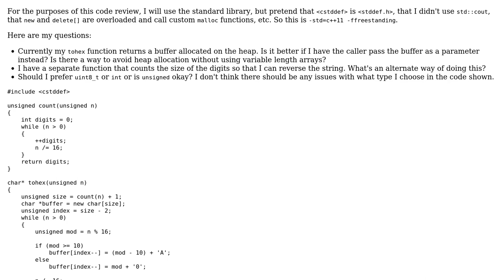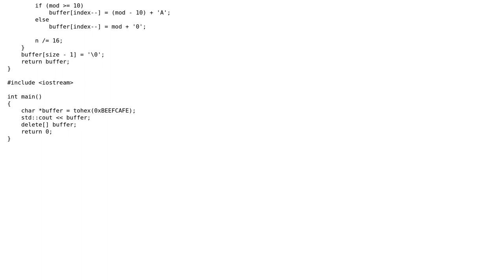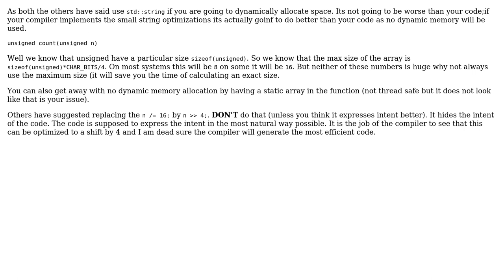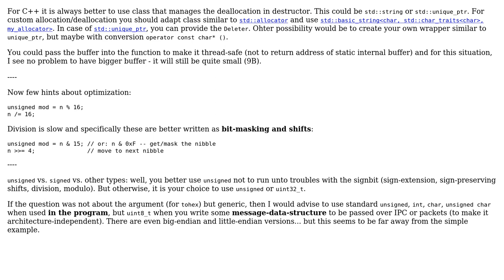Code Review: Hexadecimal to string without C++ standard library functions (3 Solutions!!)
Code Review: Hexadecimal to string without C++ standard library functions